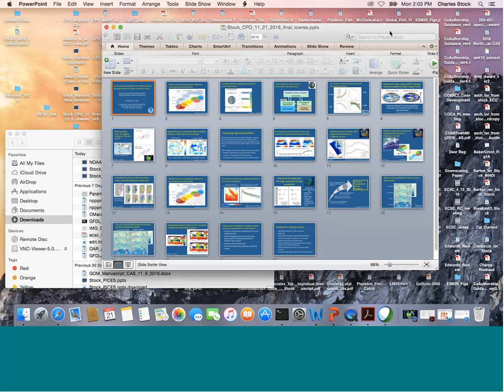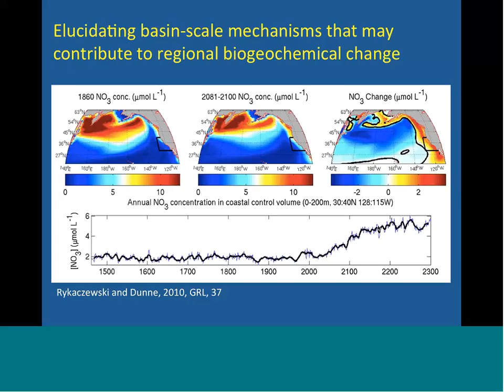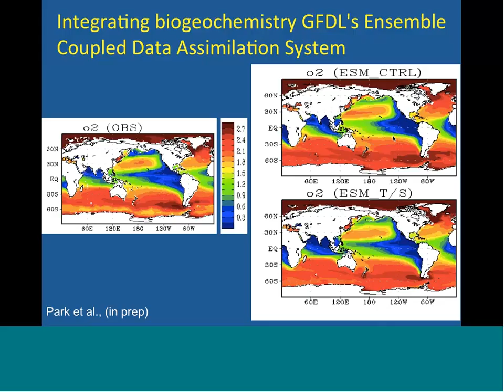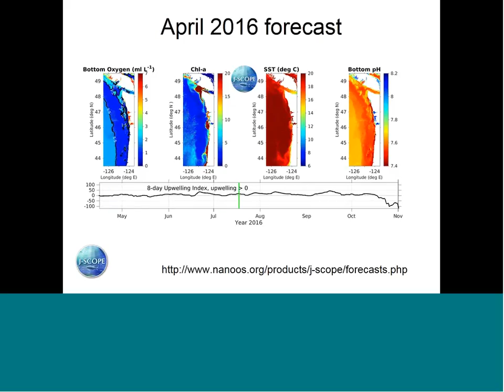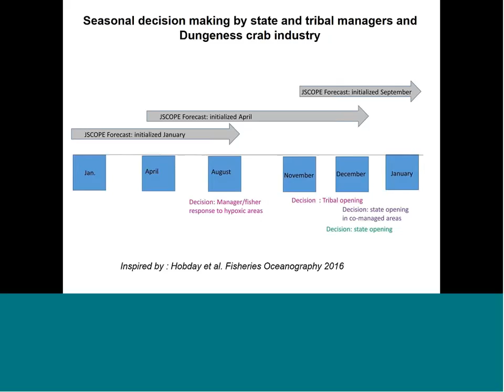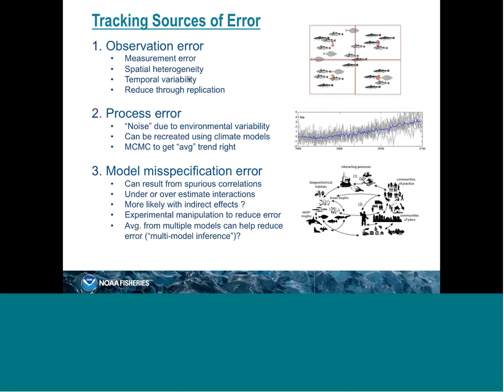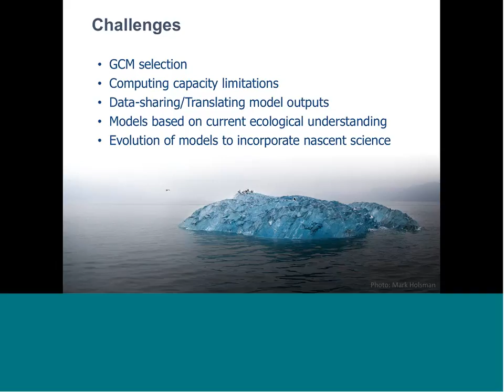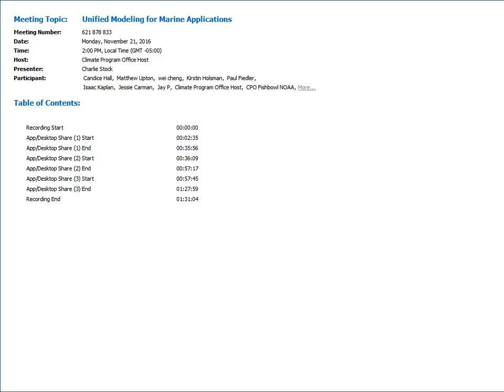Unified Modeling for Marine Applications